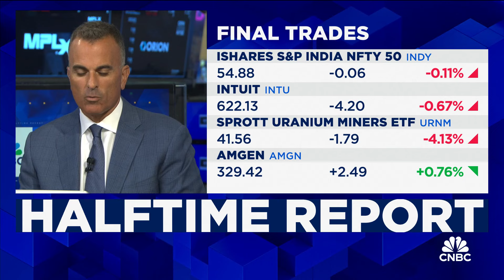Final Trades: Intuit, Amgen, the INDY and URNM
The Investment Committee give you their top stocks to watch for the second half.